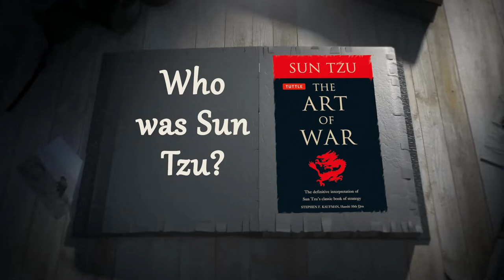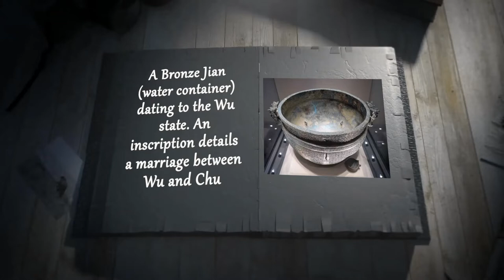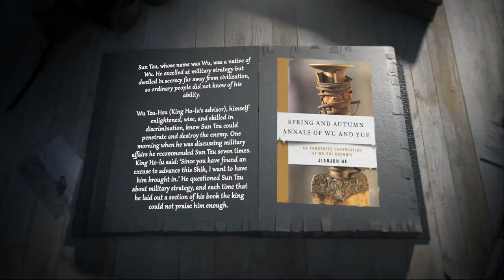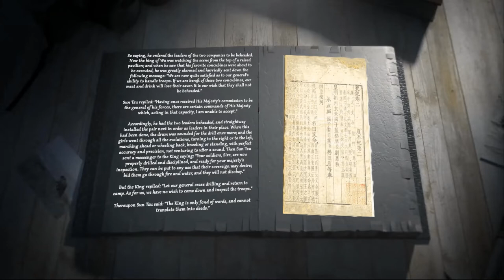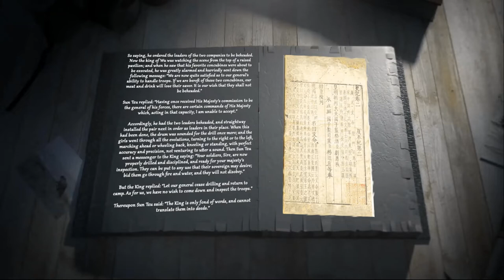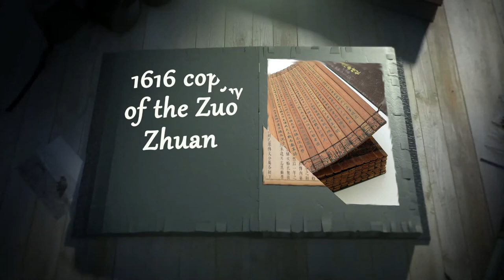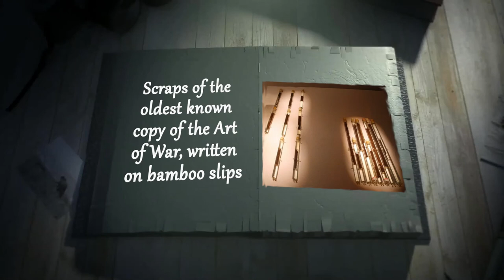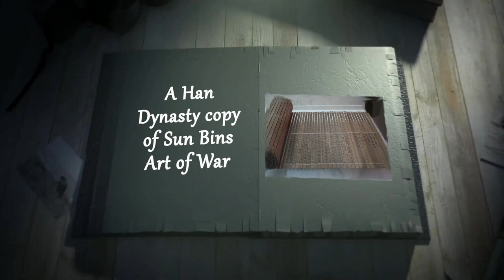Who was Sun Tzu?